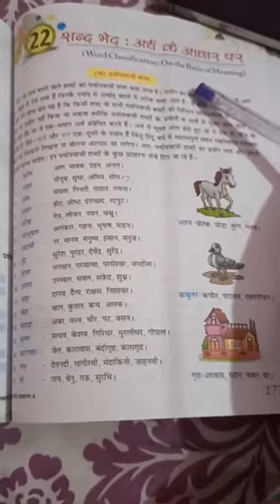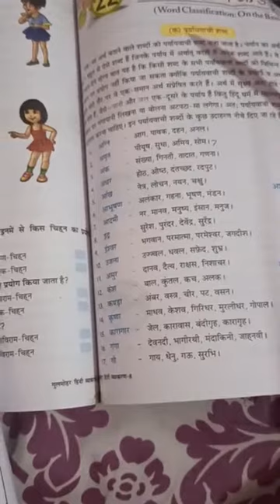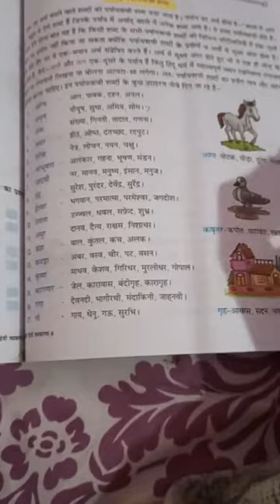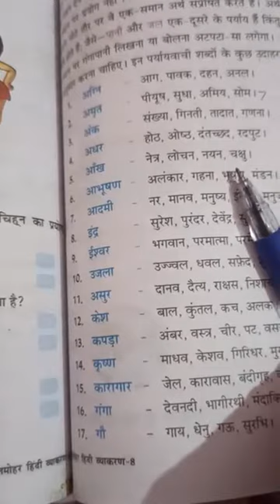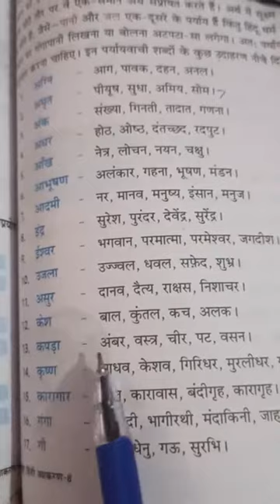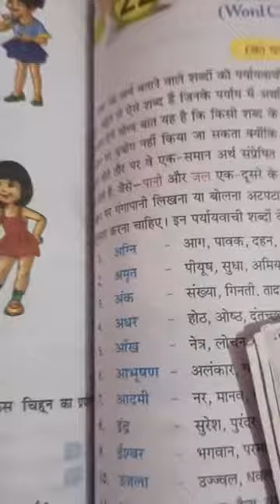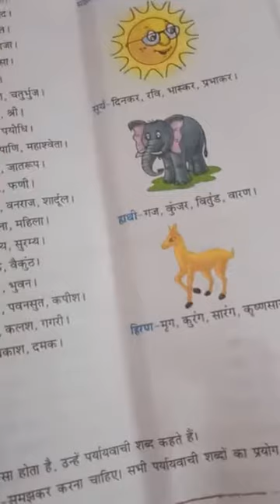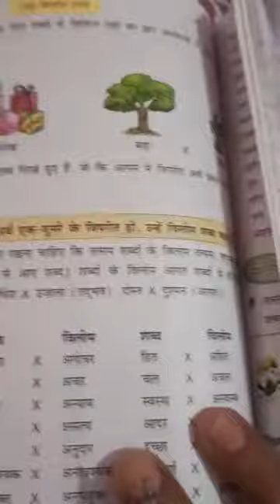कक्षा 7 हिंदी व्याकरण (पर्यायवाची शब्द तथा विलोम शब्द।)